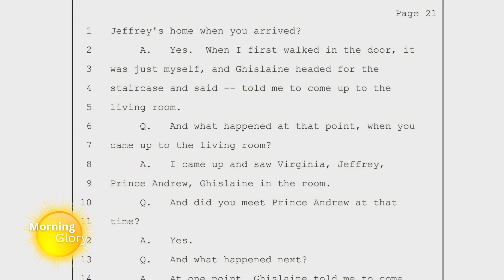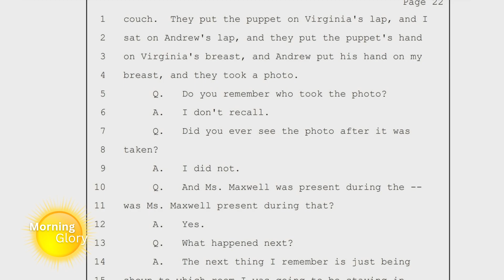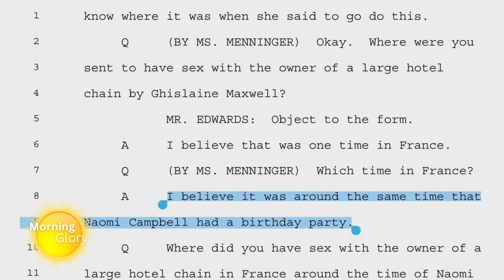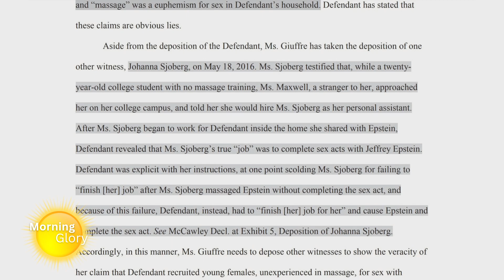Morning Glory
Featured in this edition:

- Jeffrey Epstein: Prince Andrew and Bill Clinton are named in court files,

- Junior doctors' strike: Some hospitals request staff return to work.
None of the requests made on the first strike day have been granted so far by the British Medical Association (BMA).

- Storm Henk: Hero couple rescue three-year-old girl and mother from car caught in flooding

- Former postal minister Ed Davey breaks silence on Horizon scandal. 'I regret not asking tougher questions'

- Trump asks Supreme Court to overturn Colorado ban

- SpaceX accused of unlawfully firing staff critical of Elon Musk

- Elvis Evolution: Presley to be brought to life using AI for new immersive show